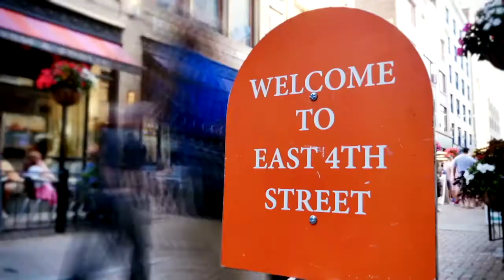14 December No More Worries Part 2-2